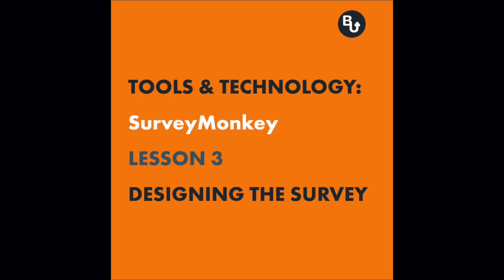Survey Monkey: How to Design a Customer Survey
In this episode, we get into the process of designing a survey on Survey Monkey, including using templates and finding the best questions to ask in order to get the data you are looking for.